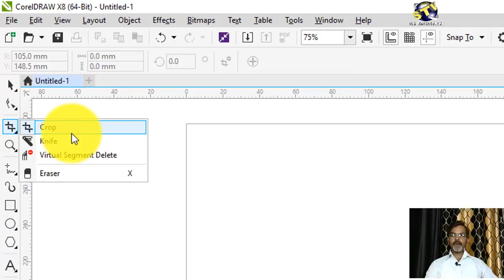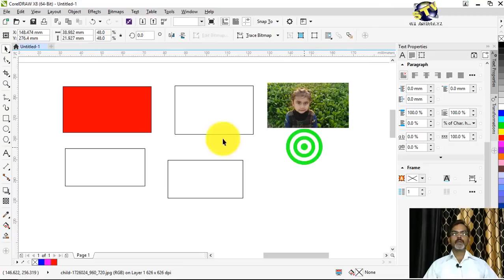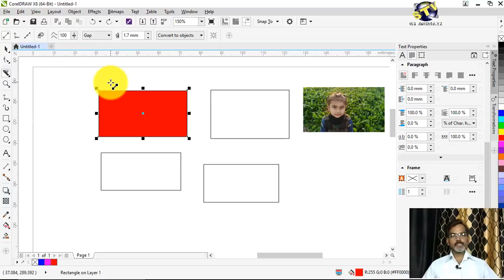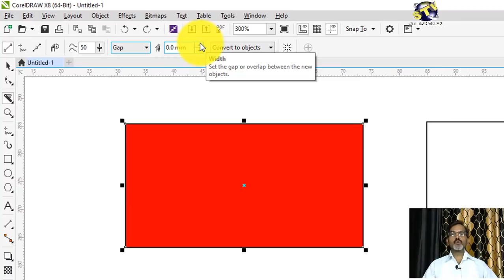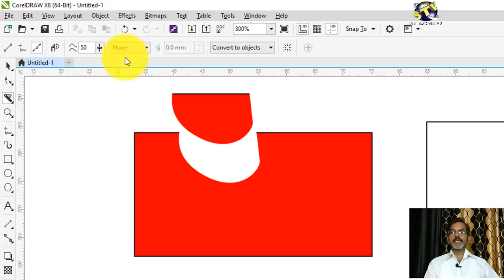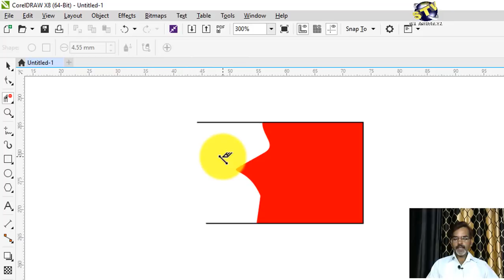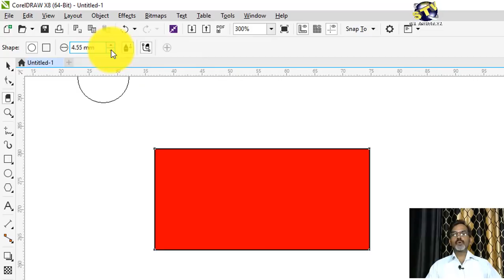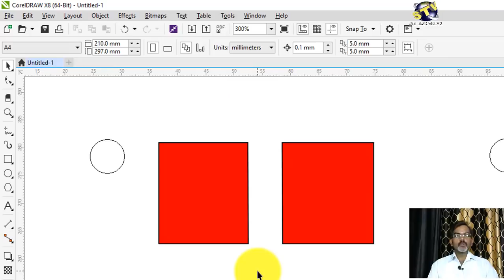How to use Crop, Knife, Virtual Segment Delete and Eraser Tools in CorelDraw X8 (Basice) Part-11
Namaskar Doston ! Is video me Crop Tool, Knife Tool, Virtual Segment Tool and Eraser Tool ke bare me detail se samjhaya gaya hai.